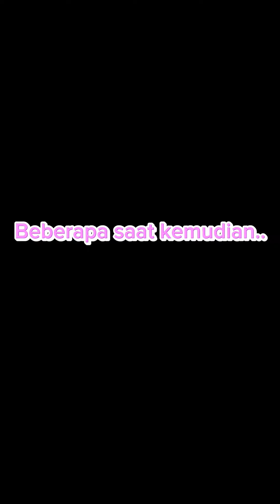KUMPULAN VIDIO DEFFAN DRAMA FAMILY PART8